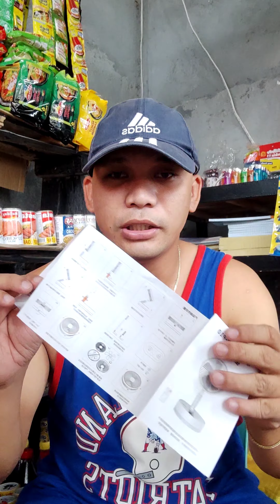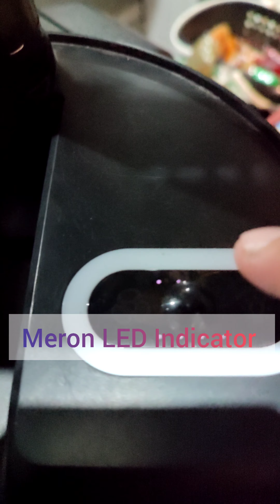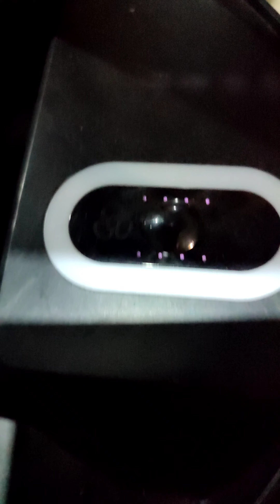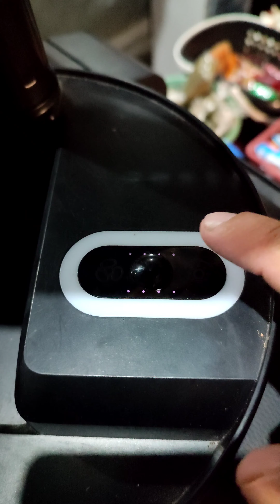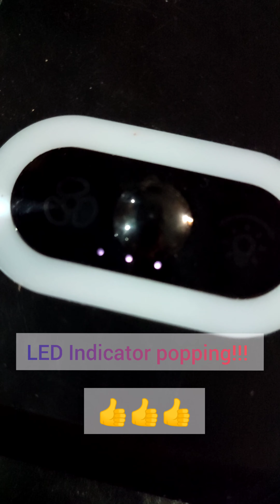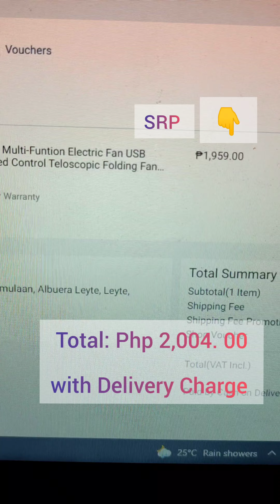XIAOMI Foldable Fan P10 Unboxing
Sincerely,